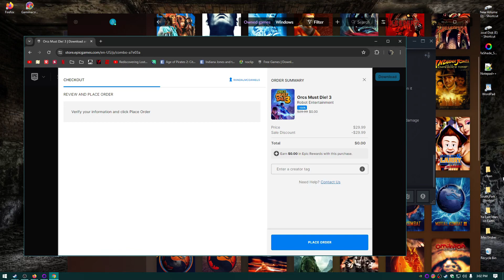ORCS MUST DIE 3 IS FREE RN ON EPIC